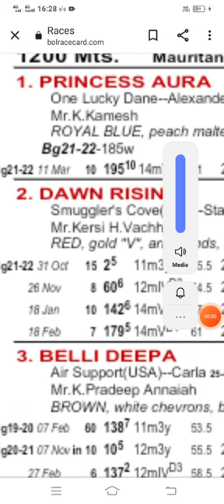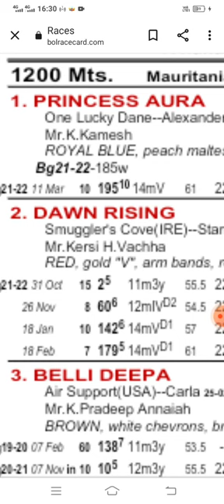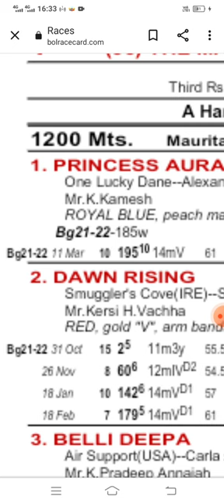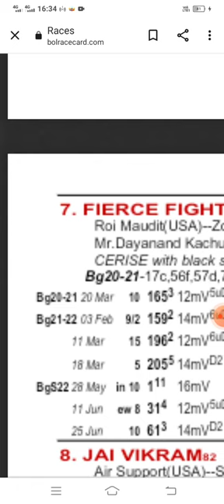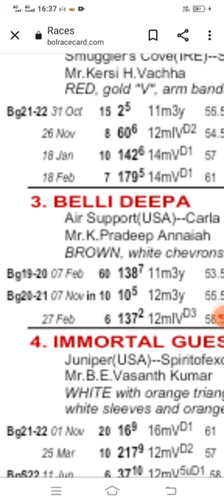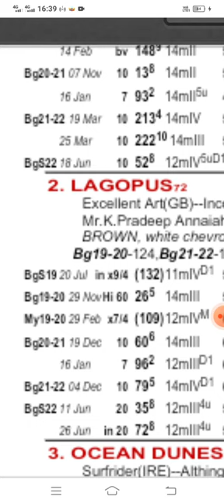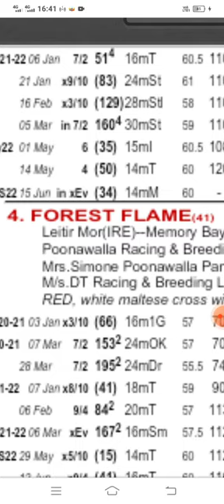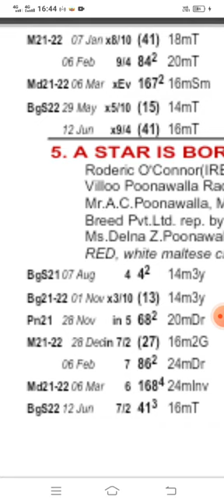Bangalore Race Tips| 10th July 2022 |Today Bangalore horse Race Tips|Dreams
Bangalore Race Tips 10th July 2022 Dreams to success only success friends dreams to success only success more than 20years of experience in horse racing and till today all our tips are on board and all are enjoying and very happy with our channel and our tips  for any questions or queries all are welcome and contact

bangalore Race Tips 10th July 2022
bangalore race tips
bangalore super class Horse race tips
bangalore Horse race tips 10th July